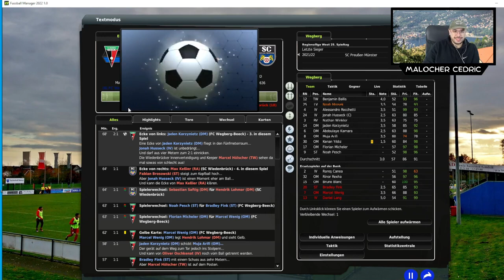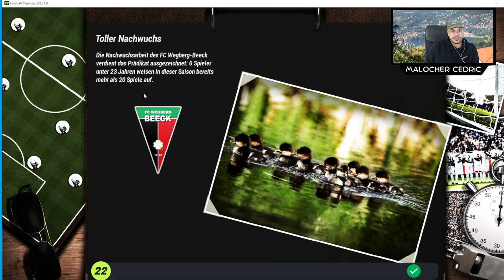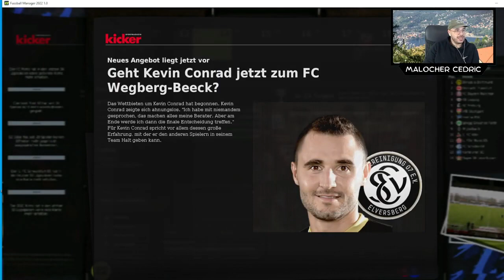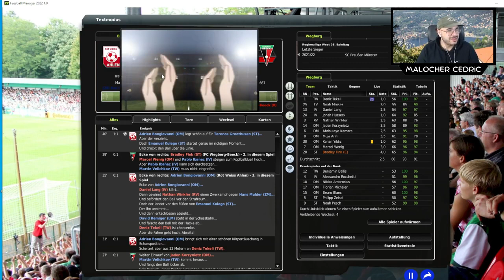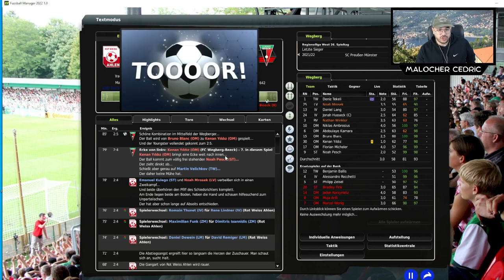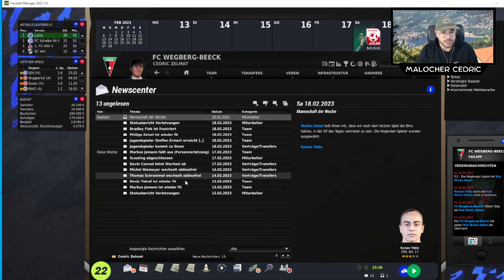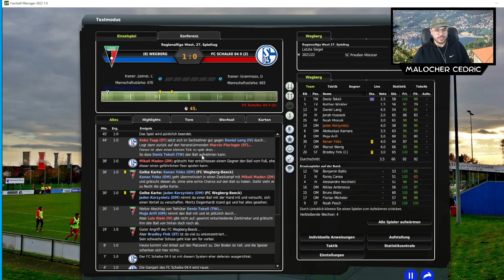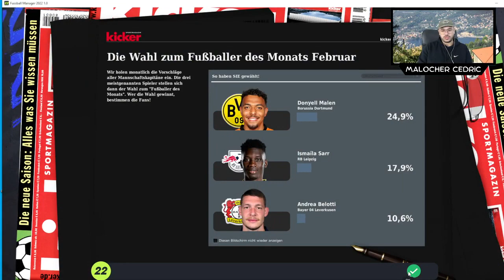Fussball Manager 22 [EA] | Karriere FC Wegberg-Beeck | MALOCHER CEDRIC Let's Play #31